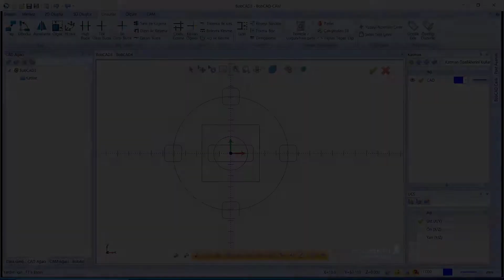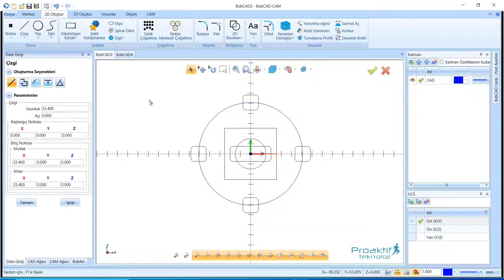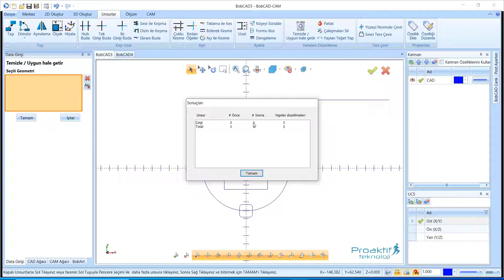BobCAD-CAM V33 Unsurlar 77 Temizle, Uygun Hale Getir